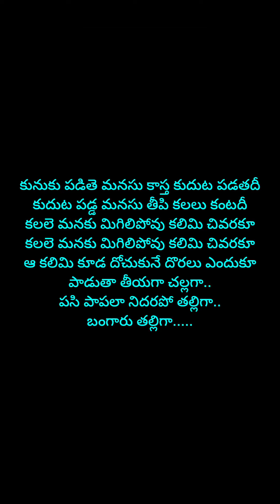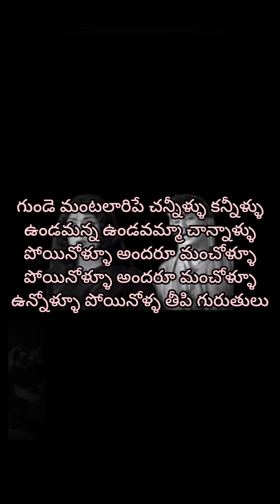పాడుతా తీయగామూగ మనసులుఘంటశాల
ANR and Savithri